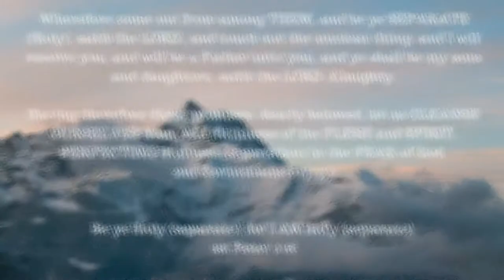Hymns Expounded -- "Since Jesus Came Into My Heart"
Join us as we examine both the history and doctrine contained within the Gospel Hymns of old.